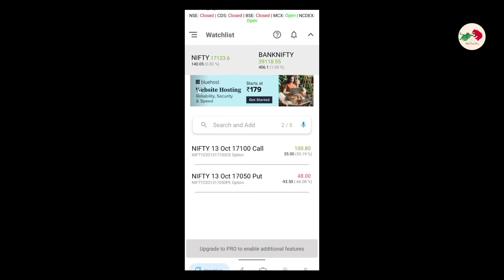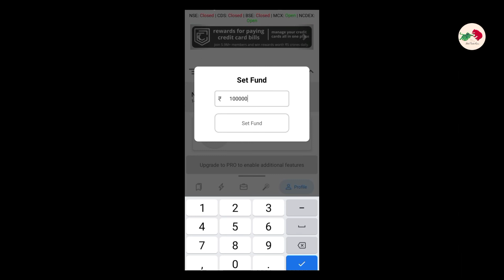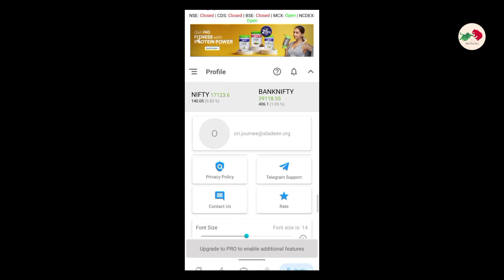Free Paper Trading App l Stock Trader Gain